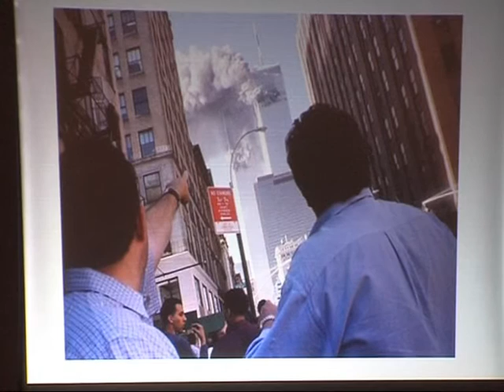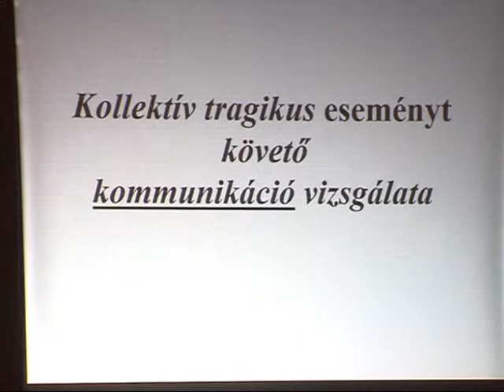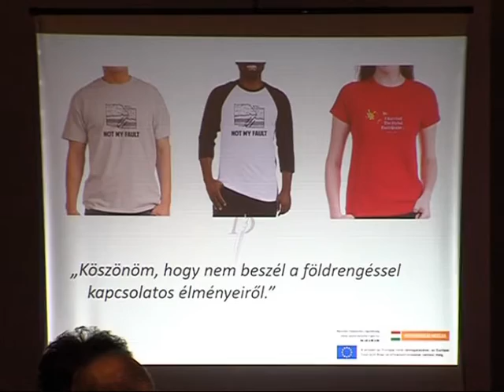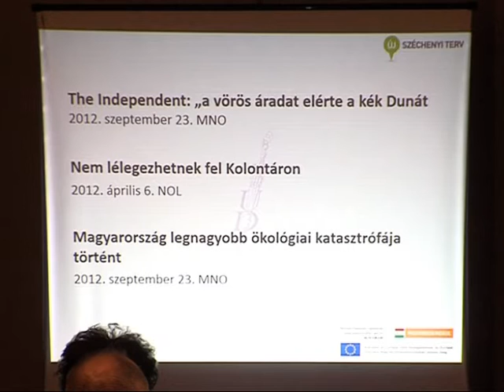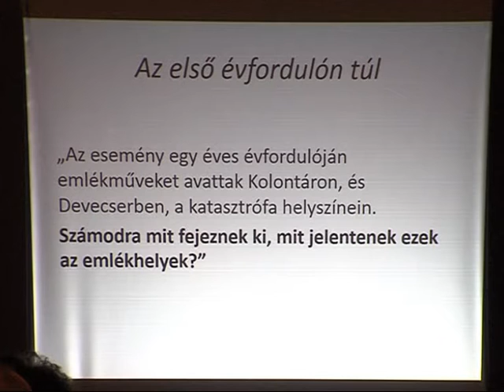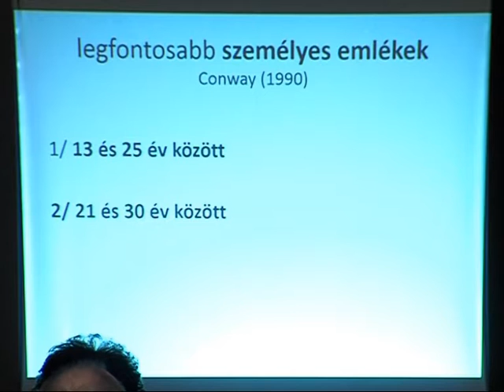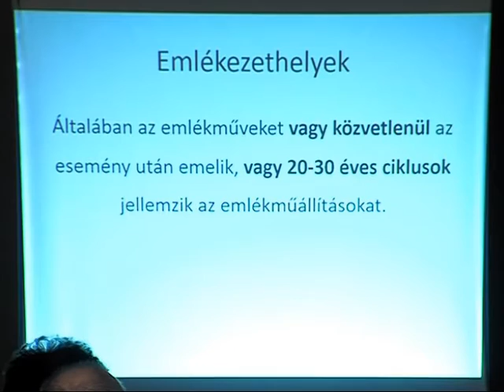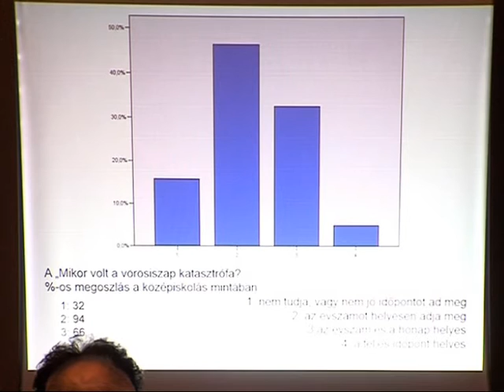Kollektív tragédiák feldolgozása Magazin 2015.11.13.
Kollektív tragédiák feldolgozása címmel tartott előadást dr. Pék Győző a debreceni egyetem tanára november 12-én a Nagy László szabadidőközpontban. Az ajkai születésű tanár előadása kezdetén köszönetet mondott Mihályfi Lászlónak, a Bródy gimnázium igazgatójának azért, hogy lehetővé tette a diákok részvételét a felmérésben. Pék Győző a kolontári iszapkatasztrófa, a Kennedy gyilkosság valamint a Titanic elsüllyedésének hatását elemezte abból a szempontból, hogy a közösségek hogyan tudták feldolgozni azt.